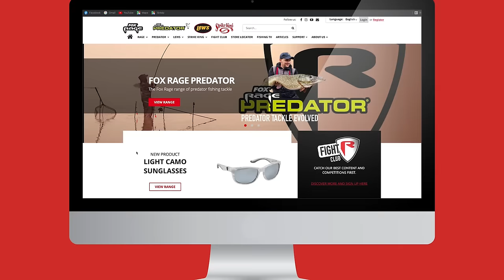PIKE DEADBAITING | Learn how to catch pike with deadbaits on new venues | Best pike rigs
Make this season a success by going into unknown waters with Ben Humber and learn how to catch Pike with deadbaits on new venues.

When temperatures suddenly drop to minus 6, could you take on the challenge and bag some prized Pike on a new water?

Huge thanks to Patshull Park Fishery for allowing us to film at their stunning venue.